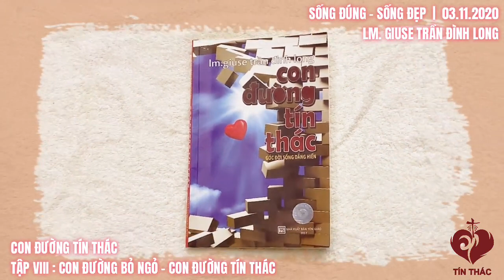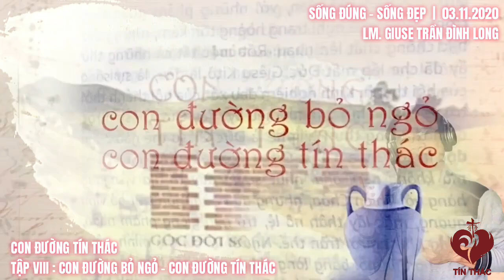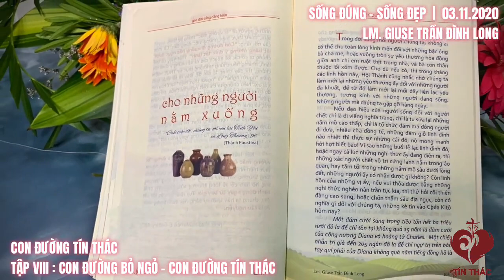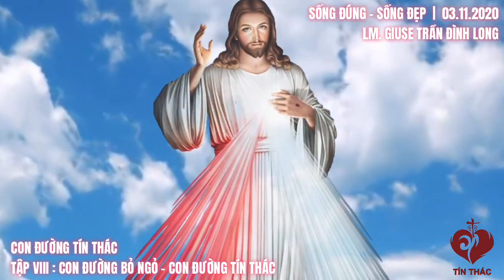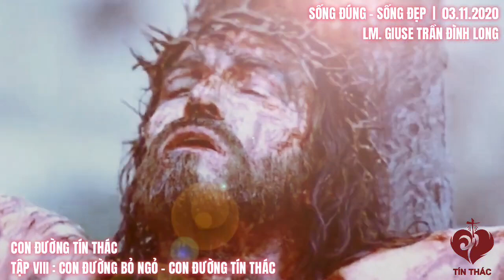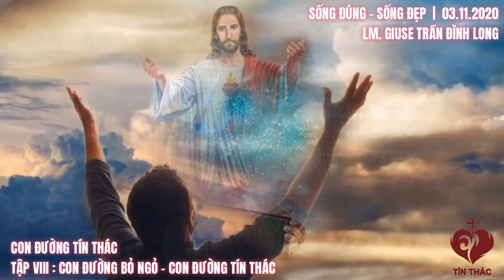Con Đường Tín Thác | Bài 8 - Con Đường Bỏ Ngỏ, 3/11/2020